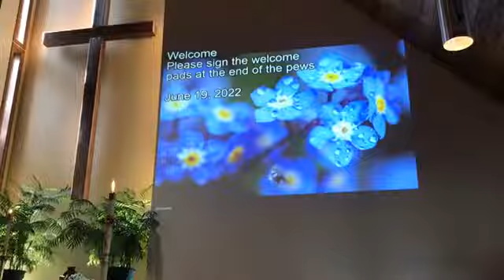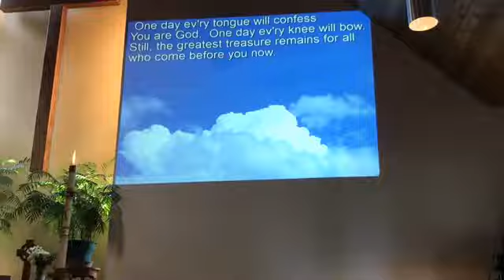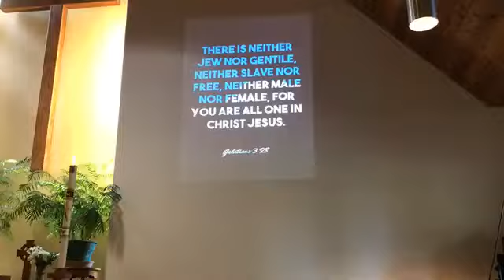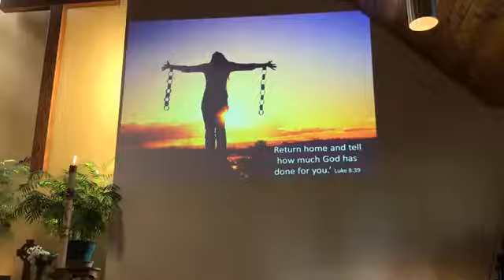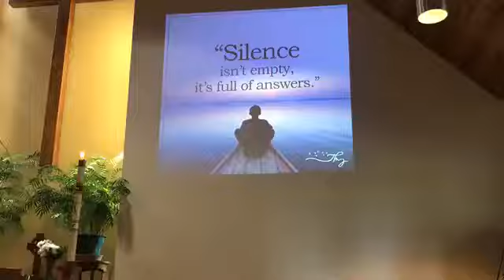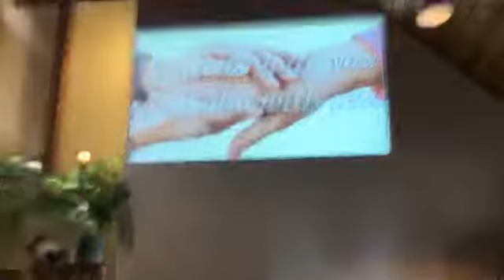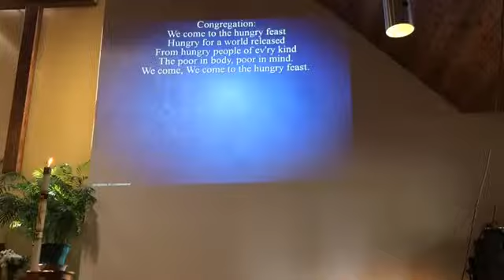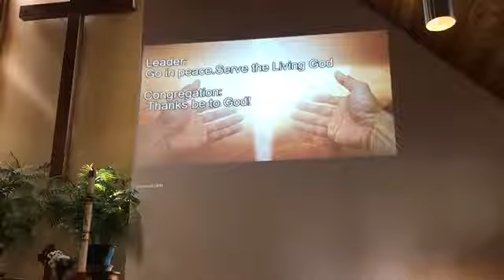Bethesda Lutheran Church Sunday, June 19, 2022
Carlton, MN
Sunday, June 19, 2022
Pastor Seth Wynands
Copyright Lic.#1239575
Streaming Lic.#20840564